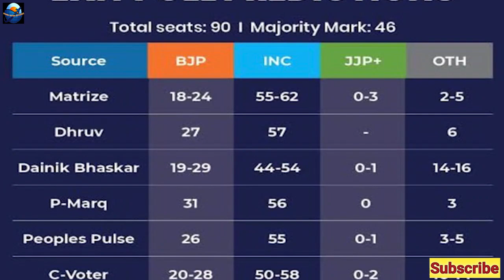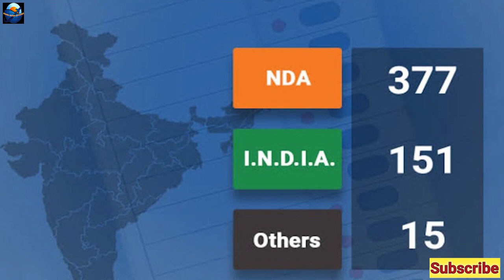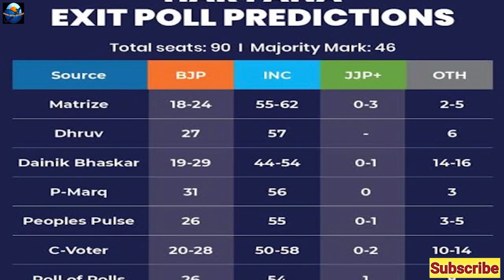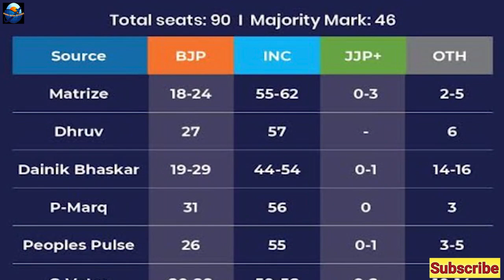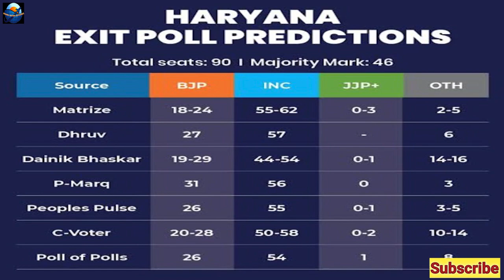Exit Poll Ka Khel